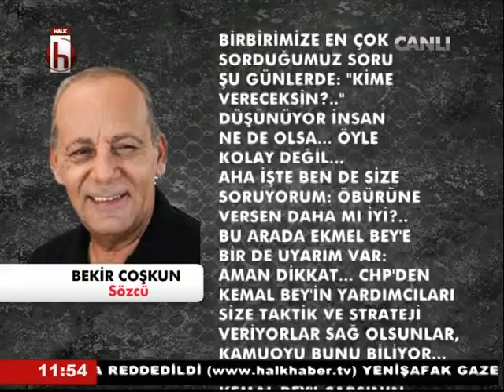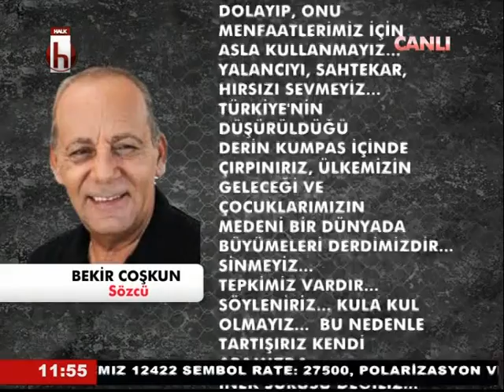Ayşenur ARSLAN ile Medya Mahallesi konuk Serdar Akinan 2 17 Temmuz 2014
Attention: This publication has been recorded from television broadcasts. Yayın kaydında en istikrarsız kanal Halk Tv

Bu Video Ulusal çapta Kamuya açık ve karasal yayın yapan Halk TV kanalında canlı yayınlanan Medya Mahallesi programından kaydedilmiştir. Videonun bütünlüğü içerisinde arşiv niteliğinde çeşitli ajanslara ait görüntülerle özgün tınılı ezgisel şarkılar yer almaktadır...